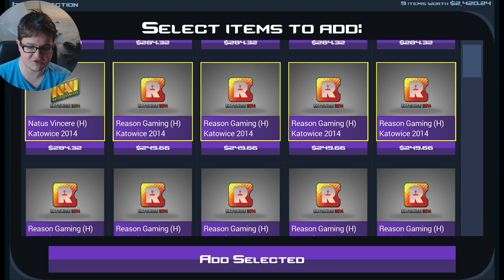HOWLING DAWN STICKER IM UPDATE | Case Clicker Let's Play (NICHT CSGO) | Simulator Deutsch German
Das neue Update 1.8.1 für Case Clicker (nicht CSGO) bringt den Howling Dawn Sticker in den Jackpot.

► Socialmedia ◄

► Die Lauchboys ◄

► More Links ◄